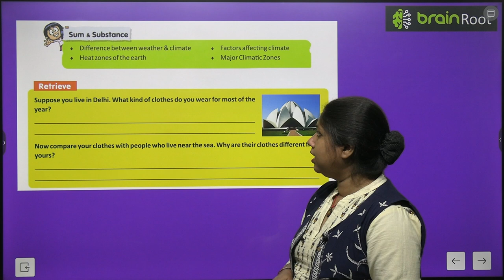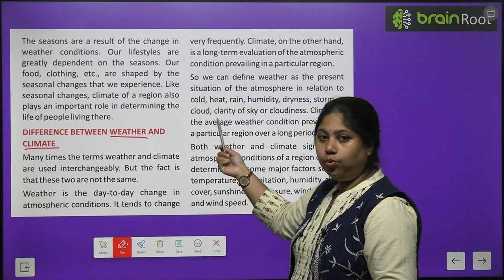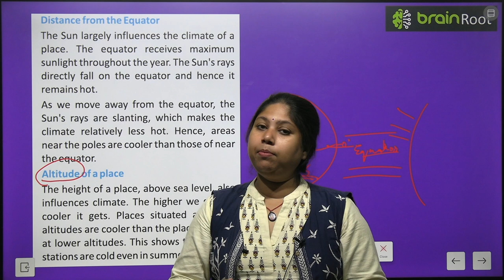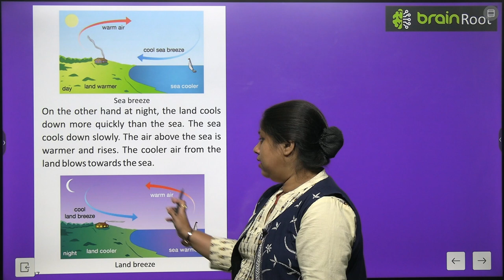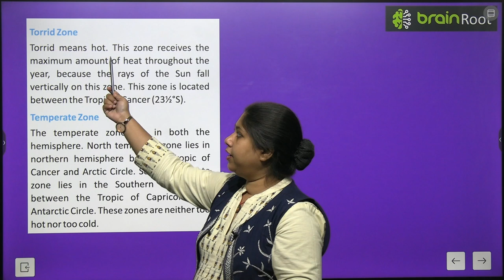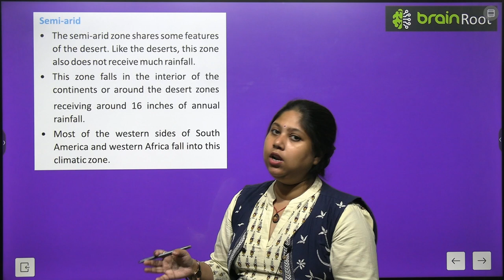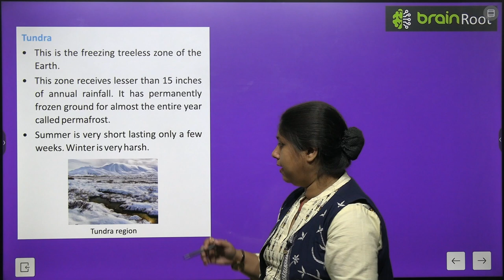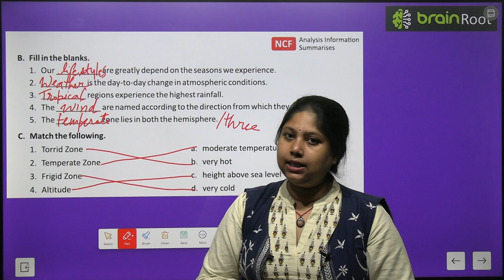BRAIN ROOT SST CLASS 5 CHAPTER 5 WEATHER AND CLIMATE